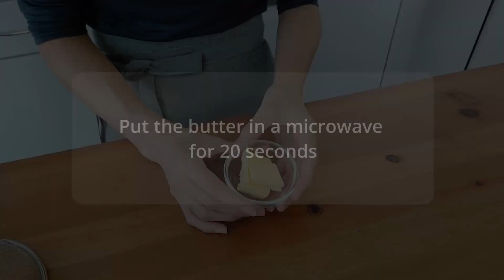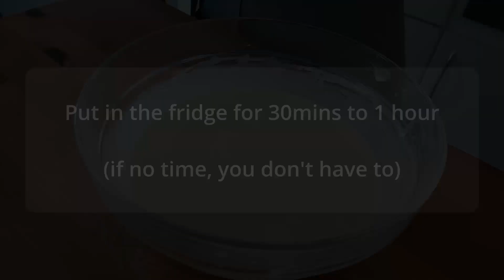NO oven & Easiest desert | Very popular in Japan | All ingredients you mush have | Mille Crepe Cake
Ingredients : 18cm pan
- 100g Flour
- 300cc Milk
- 40g Suger
- 2 pinch of Salt
- 20g Butter
- 2pcs Egg
- 200cc Heavy cream
- 20g Suger